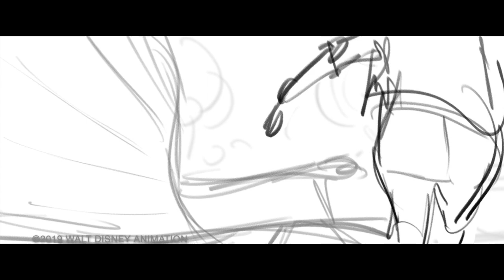Storyboard: Disney US AGAIN Animated Short